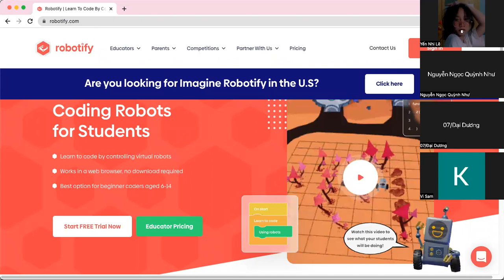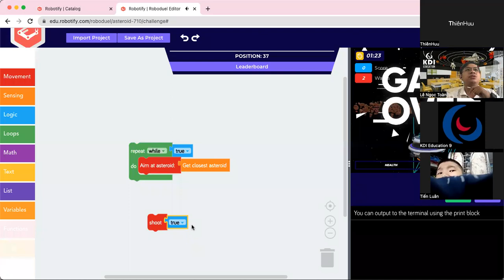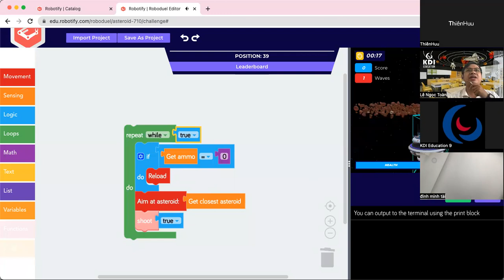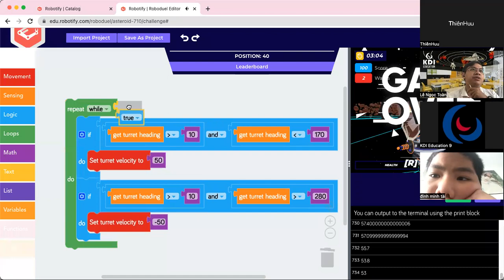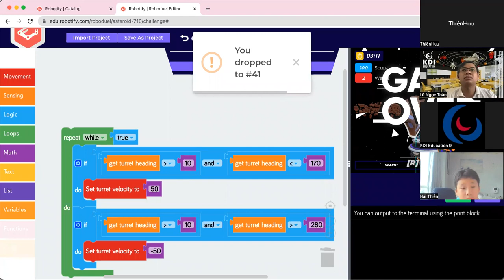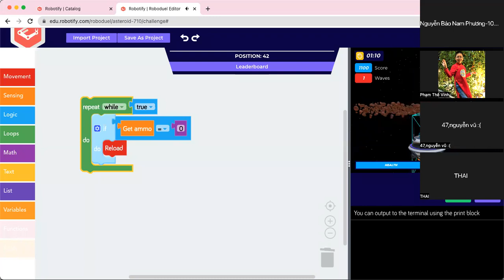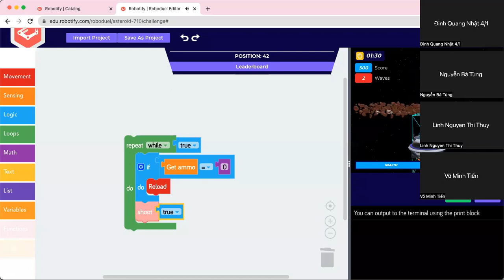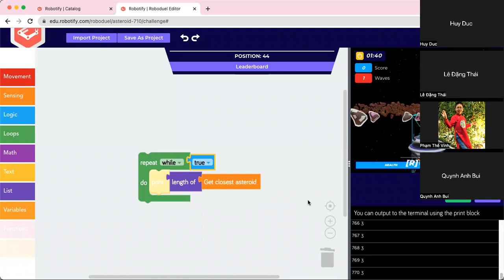Robotify - Asteroid Defense 2022 - Tập huấn 23-07